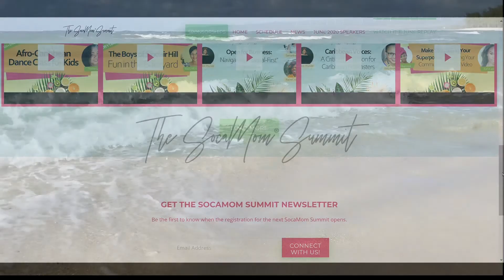[CLIP #2] For Young Entrepreneurs: How to Develop Skills for Communication and Connection| SocaMom®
In this clip, Claude Cimeus discusses how the origins of his framework for how he makes business connections.

For Young Entrepreneurs: How to Develop Skills for Communication and Connection

Lime with us on social media!

The SocaMom® YouTube Channel is THE place for Caribbean parenting, travel, recipes, trivia, celebrity interviews, music, event coverage and more!